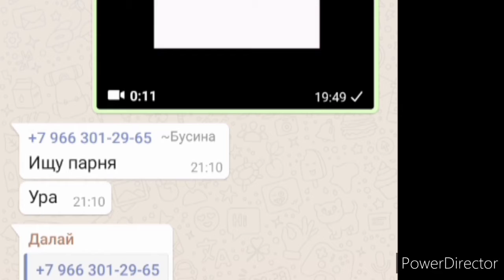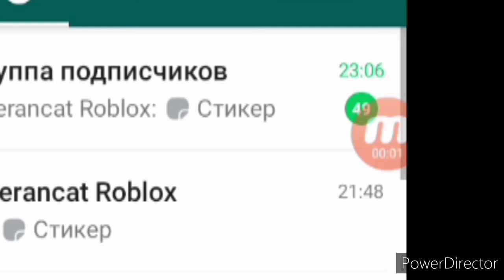Вопросы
Просто вопросы